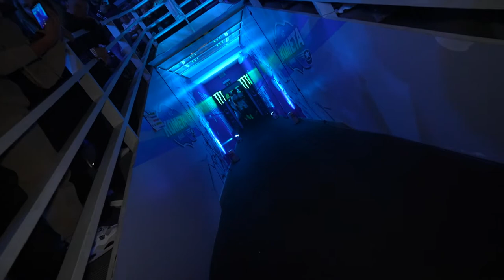Roušal vs. Bartl | ENG commentary | OKTAGON 35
Read down below👇 Spectacular OKTAGON 36: Eckerlin's rematch with Oliveira and the most difficult fight of Petrášek's career against Pütz

🔥 How to Watch OKTAGON 36: Frankfurt?